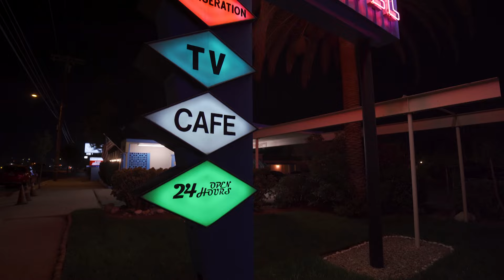Balt Getty - Ethiopia ft. Chino XL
Sleepless in a motel room, an assassin receives a phone call. It's a hit. In a state of restless ambivalence he meets up with his contractor for the details. Just another job or is there something more to this one?